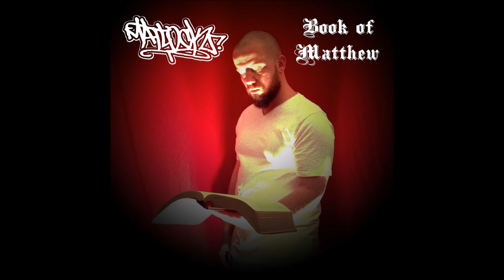MATLOCK- "Book of Matthew" (prod. by Kaz1)